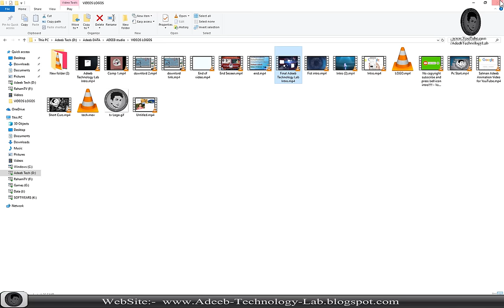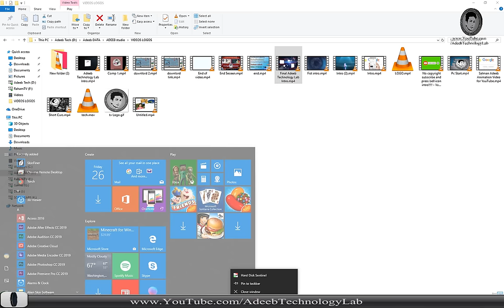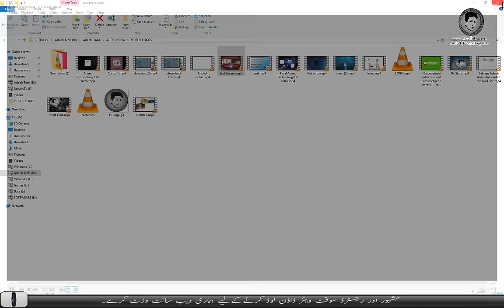GTA 5 Mission #1 bank-robbery